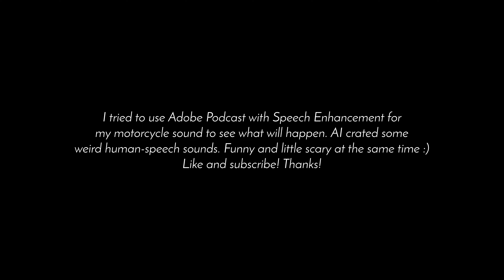Does Adobe Podcast AI Sound Enhancement works on motorcycle engine sounds?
I was trying out Adobe Podcast with A.I. Speech Enhancement a few days ago. It is really amazing how you can use it to make your speech audio sound like a high-quality studio recording.

So I've decided to try it on my motorcycle sound. The result was funny and scary at the same time. A.I. generated all kinds of human-like voices instead of engine sounds.

🎶 Get amazing music and sound effects from Artlist

STOCK VIDEO

📹 Get unlimited cinematic stock footage with a license that covers you for any use

➡️Motion Array is the best place to find motion graphics templates for Adobe Premiere Pro, After Effects, Final Cut Pro, and DaVinci Resolve. They also have 1000s of amazing music, sound effects, stock footage,  pictures, and more! EVEN FREE STUFF!